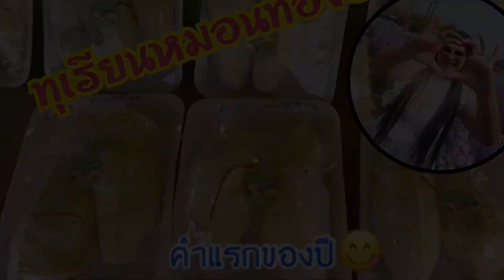ทุเรียนหมอนทองระยองคำแรกของปี ช่วงตามใจปาก👄Ep6 |เบลล่า ชาแนล